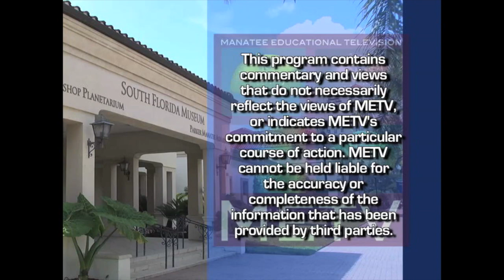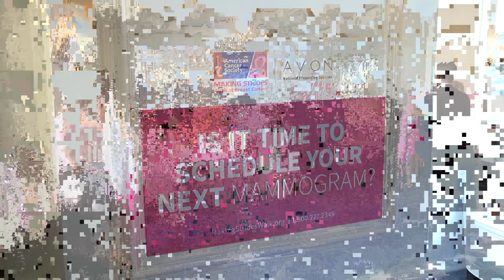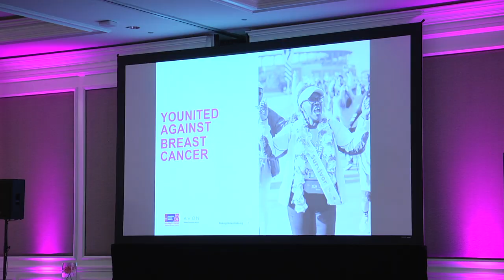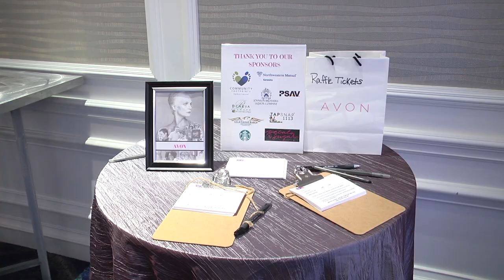Making Strides Against Breast Cancer